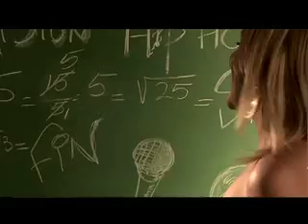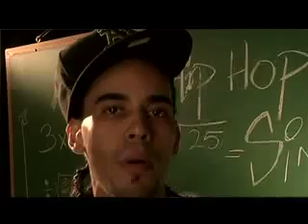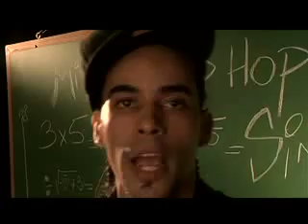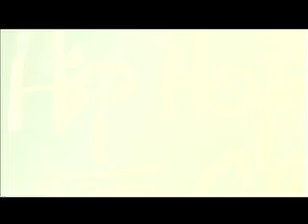Sin Fin "Aqui Estamos" VPOW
Sin Fin, "Aqui Estamos" Producido y Dirigido por VPow. Cooperativa Empresarial Lo Correcto. Gracias al apoyo brindado por "Crew Painters" los montros de los grafity's, y a las chicas roxy, alicia, lety. VPOW PRODUCTIONS.